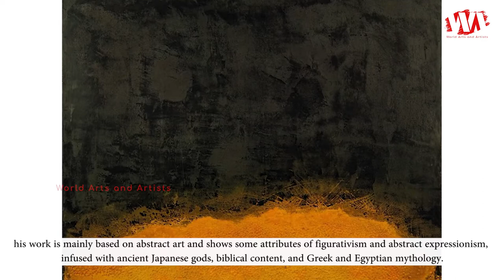Artist Takeshi Motomiya | Japanese Painter | WAA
Takeshi Motomiya was born 5 December 1959, Tokyo, Japan. He is a multidisciplinary Japanese artist living in Barcelona since 1986. Throughout his career, he has worked within various visual arts disciplines that include painting, engraving, and sculpture. Characterized by his work of textures and natural pigment colors, his work is mainly based on abstract art and shows some attributes of figurativism and abstract expressionism, infused with ancient Japanese gods, biblical content, and Greek and Egyptian mythology.